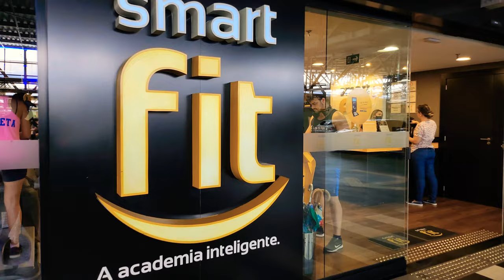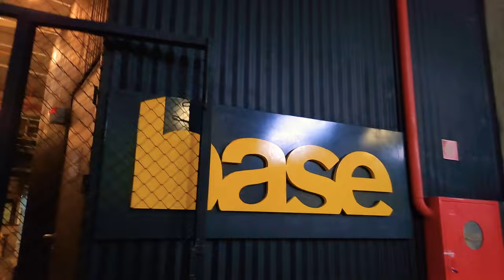Achei que era o mundial da JKA no Brasil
Hey People!

Compre um Monster, receba em casa e ajude o nosso Canal.

Seja um parceiro do canal e ajude nosso canal a crescer comprando um "valeu" em algum vídeo nosso.

Se já for inscrito, obrigado por fazer parte do nosso time!

Adquira também seus produtos no link aqui do canal:

Equipamentos adidas:

1. KIMONO ADIDAS ADILIGHT LOGO EMBORRACHADO

2. KIMONO ADIDAS ADILIGHT PREMIER LEAGUE (aqueles das listras azuis e vermelhas)

3. LUVA ADIDAS APROVADA (sem o dedão)

4. LUVA ADIDAS APROVADA (com o dedão que ninguém gosta).

5. BOLSA DE KARATÊ ADIDAS 2 em 1 COMPETIÇÃO

Livros sobre Karate:

Livros do Nakayama Sensei
O melhor do karatê

O Melhor do Karatê Vol. 1: Visão Abrangente - Práticas: Volume 1

O Melhor do Karatê Vol. 2: Fundamentos: Volume 2

O Melhor do Karatê Vol. 3: Volume 3

O Melhor do Karate Vol. 4: Volume 4

O Melhor do Karatê Vol. 5: Heian e Tekki: Volume 5

O Melhor do Karatê Vol. 6: Bassai, Kanku: Volume 6

O Melhor do Karatê Vol. 7: Jitte, Hangetsu, Empi: Volume 7

O Melhor do Karatê Vol. 8: Gankaku, Jion: Volume 8

O Melhor do Karatê Vol. 9: Bassai Sho, Kanku Sho, Chinte: Volume 9

O Melhor do Karatê Vol. 10: Unsu, Sochin, Nijushiho

O Melhor do Karatê Vol. 11: Gujushiho Dai, Gujushiho Sho, Meikyo

Adquira seu FUNKO do COBRAKAI

Funko Pop Daniel Larusso

Funko Pop Jonny Lawrence